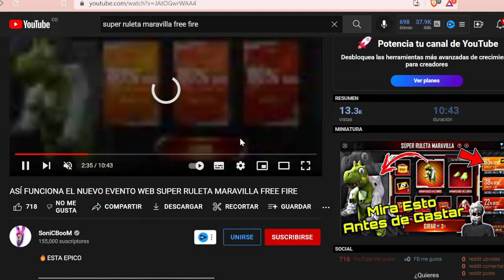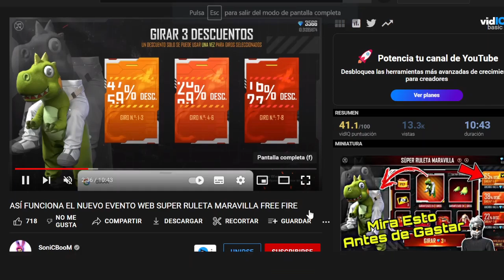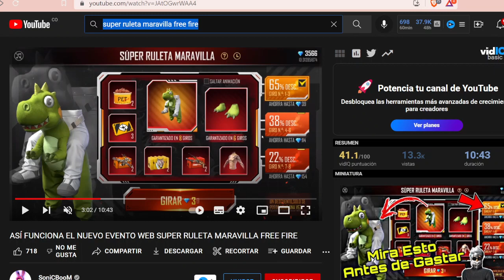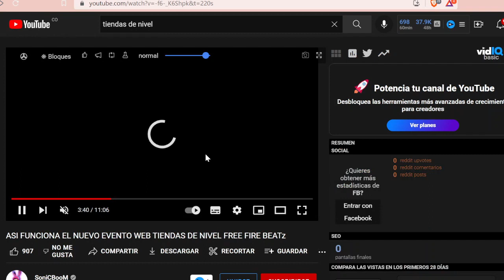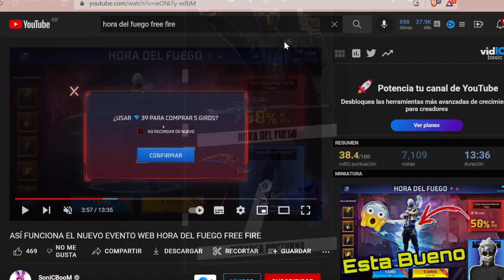🔥AGENDA SEMANAL de FREE FIRE ASI FUNCIONA 100% DE BONUS SUPER RULETA MARAVILLA TIENDAS DE NIVEL 🤯